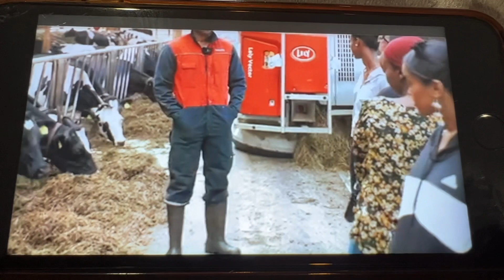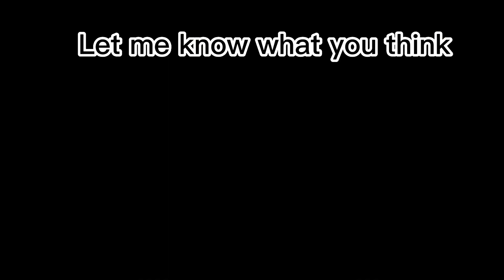I’m Ali xoolo dhaqato review,,,Ninkii reer Sweden oo GUURKI been iyo prank Noqday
I’m Ali Guurdoon kii prank iyo beenta ahaa